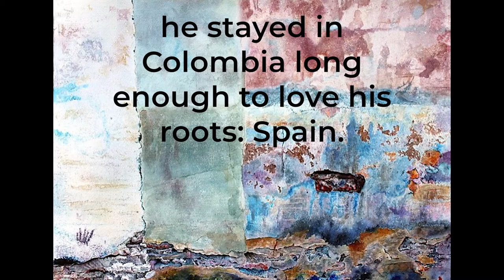Luis Perez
Luis Perez is an artist influenced by the aesthetics of Wabi-Sabi who creates amazing drawings and watercolor paintinngs.